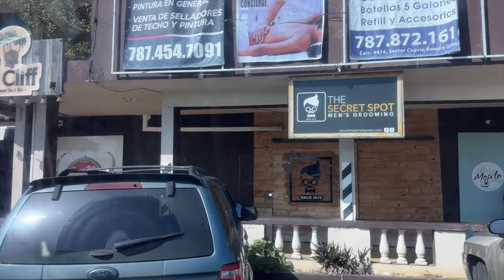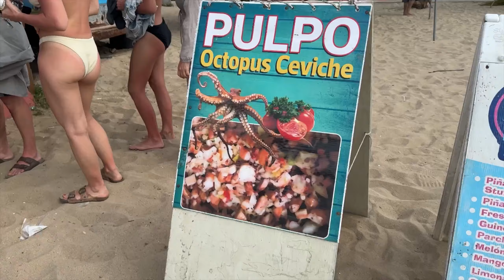Travel Vlog | A Week in Puerto Rico | Sulu Luxe Life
Hey Lovelies!

Today's video is a fun filled travel blog to Puerto Rico! I got to spend time with family, visit a bunch of beaches, shop and more 🤍 I hope yall enjoy 🥰.

Also welcome new subbies!!
Let's enjoy the luxuries that life has to offer together and Welcome to Sulu Luxe Life.

Follow, Love and Support

If ya love my channel be sure to check out my YouTube darlings:

Use Sulu20 for 20% your purchase

Follow IG & Tiktok @Sululuxelife

xoxo
Sulu